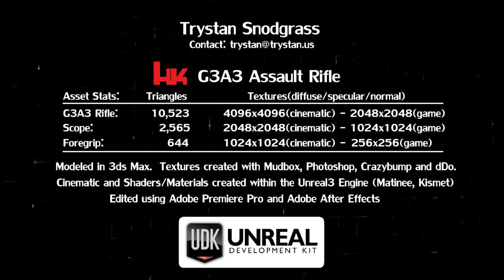H&K G3A3 Assault Rifle Cinematic - UDK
H&K G3A3 Assault Rifle

High poly and low poly created/baked in 3ds Max.  Textures were created with a mixture of elements using Adobe Photoshop, Mudbox, Crazybump and dDo.  The cinematic was created in the Unreal3 Engine(UDK) using matinee and kismet.  All materials were created using the Unreal3 Material Editor.  Footage was rendered with Unreal3 and edited with Adobe Premiere Pro and Adobe After Effects.